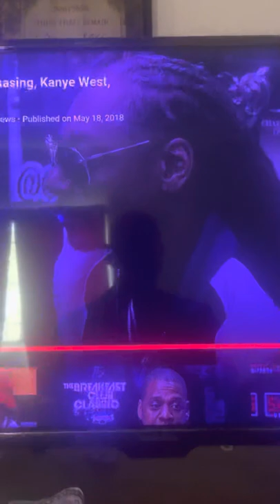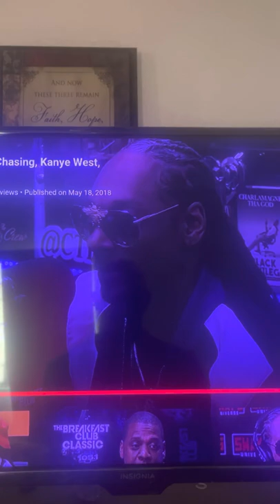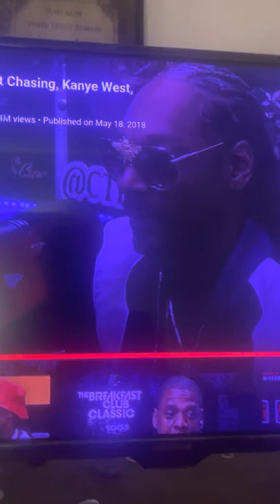Snoop Dogg Talks About The Power Of The Written Word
Snoop dog discuses his experience with manifestation and how he believes the power of the written word is powerful